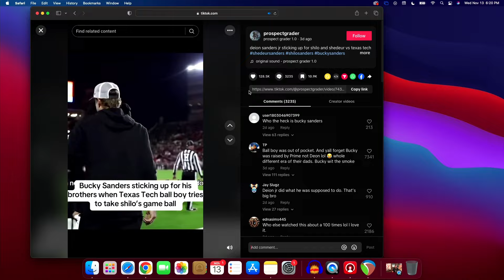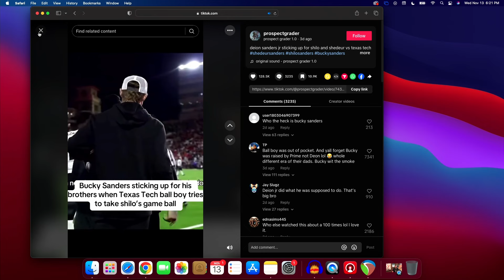The Big Honker Podcast: BONUS EPISODE: NFL Week 11 Pick 'Em - Max Bolin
Jeff Stanfield & Andy Shaver are joined by Max Bolin to run through all of the games from Week 11 the NFL. They choose their winners from each matchup and they also pick an upset from the weekend of games.

This series is presented by Mitch Hall Chevrolet in Haskell, Tx.